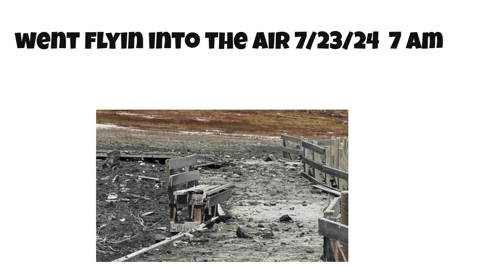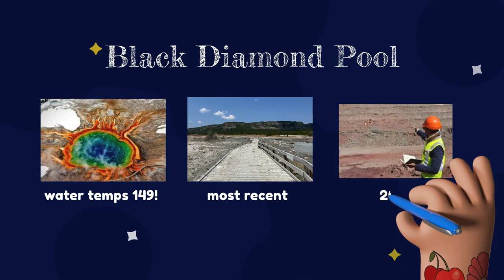Yellowstone Rocked Hydrothermal Explosion|Was It The Worst Recorded?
Hey, everyone! In today’s video, we’re diving into the explosive events that recently rocked Yellowstone Park. On July 23, 2024, a massive hydrothermal explosion shut down the famous Biscuit Basin and Sapphire Pool. This Yellowstone explosion 2024 is making headlines, and we're here to break down everything you need to know about the hydrothermal explosion in Yellowstone.

Our report covers the impact on the Biscuit Basin closure and the Sapphire Pool explosion in

Yellowstone Park. We’re bringing you the latest Yellowstone Park news with a twist—using animated characters and a dose of humor to keep things light! This animated news report will give you an engaging and informative look at the Yellowstone hydrothermal activity that led to the Biscuit Basin Sapphire Pool closure.